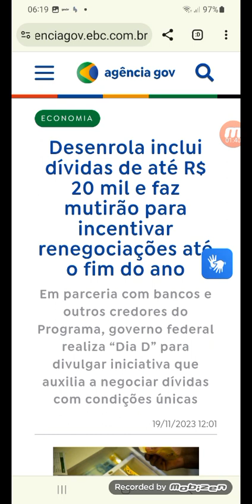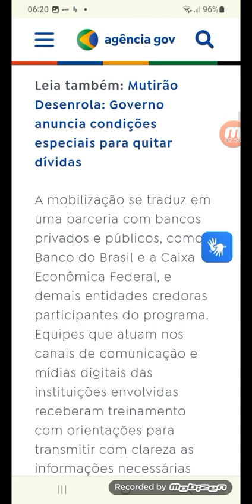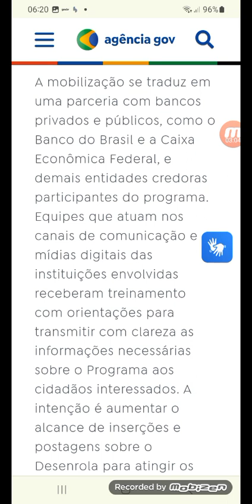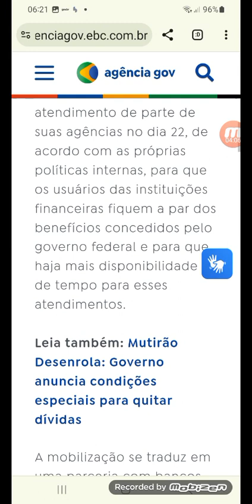URGENTE MUDANCA DESENROLA BRASIL AGORA VOCE PODE PARCELAR DIVIDA DE ATE 20 MIL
BuscaBuscar

NOTÍCIAS GOVCANAL GOVREDE NACIONAL DE RÁDIODISTRIBUIÇÃO DE CONTEÚDO

Acessar

ECONOMIA

Desenrola inclui dívidas de até R$ 20 mil e faz mutirão para incentivar renegociações até o fim do ano